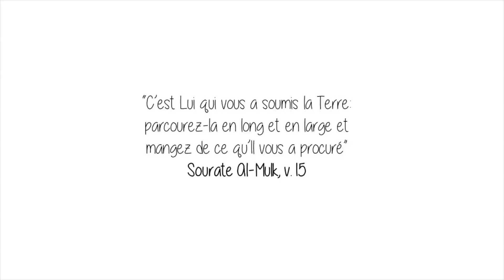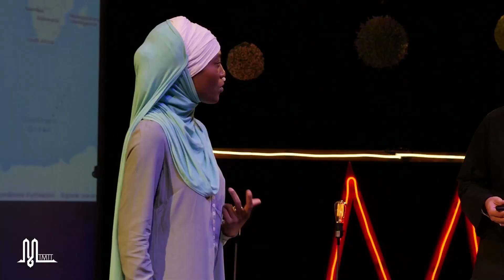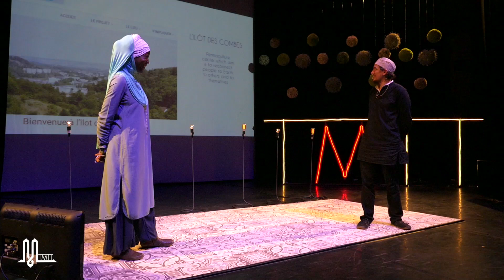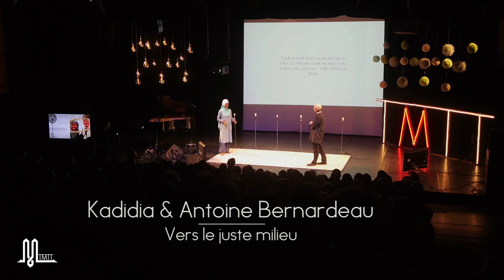Vers le Juste Milieu | Antoine et Kadidia Bernardeau-Sanogo | ℳ-TALKS #2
ℳ-TALKS #2 | La Lumière des Idées

Antoine et Kadidia Bernardeau-Sanogo...

...aiment la terre. À la suite d'un engagement associatif et humanitaire de plus de 10 ans qui les a amenés à travailler pour différentes ONG internationales, en France et en Angleterre, ils se forment à la permaculture et deviennent consultants spécialisés. Persuadés des bienfaits spirituels et matériels du « retour à la terre », ils vivent désormais dans une ferme en Jordanie et participent à plusieurs projets permacoles dans la péninsule arabique et en France.

Dans ce talk, ils souhaitent partager les enseignements tirés du pèlerinage-tour du monde qu’ils ont commencé il y a près de trois ans, partant sac au dos et voyageant…à pieds!

ℳ-Talk chargé de spiritualité, de douceur et d'humour, à voir et à partager!

☛ Les sous-titres arrivent bientôt. À voir en HD.